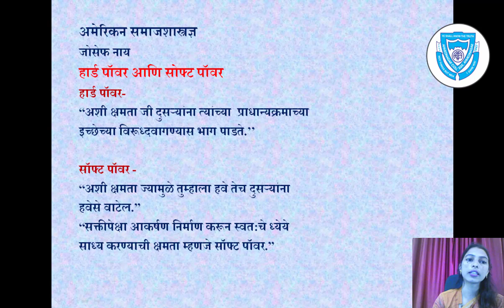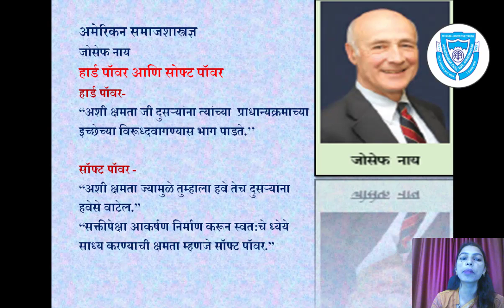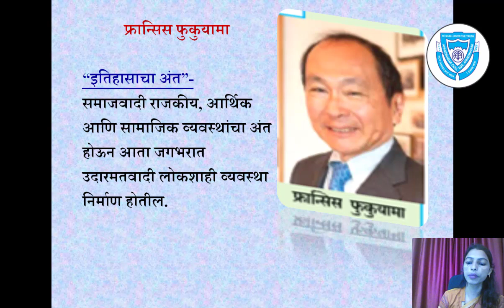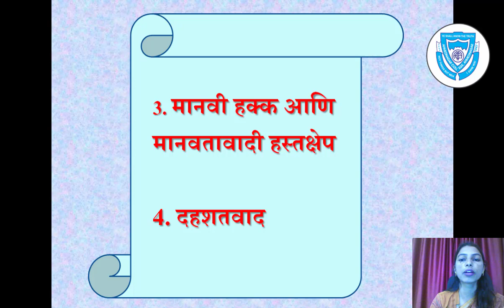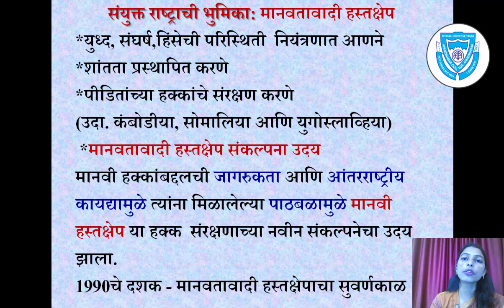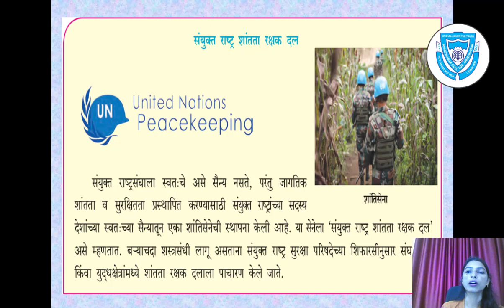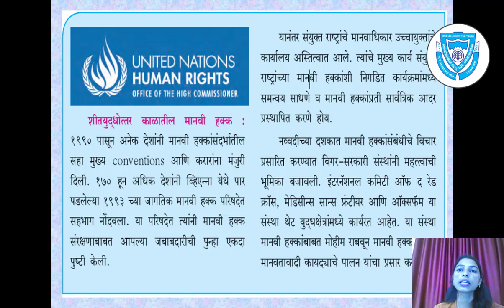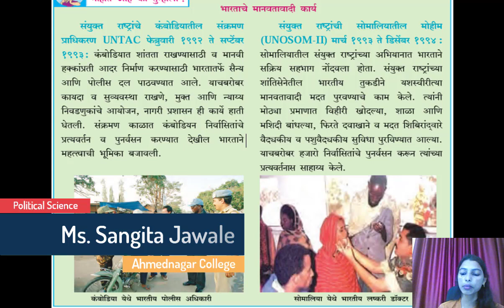Ms. Sangita Jawale, Political Science